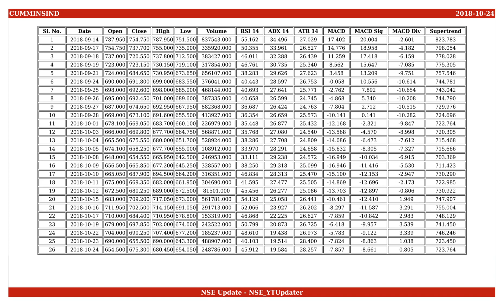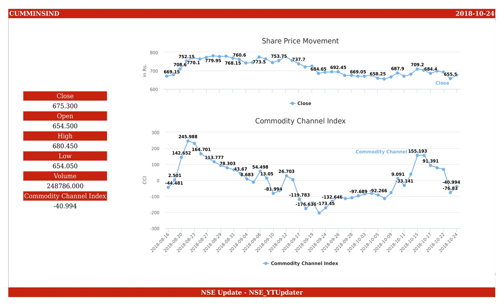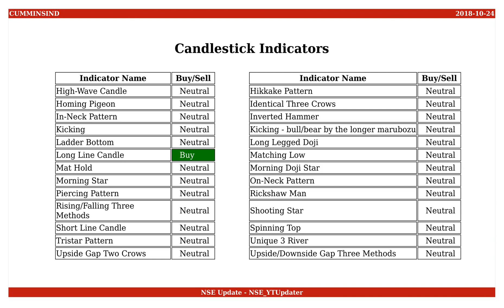Cummins India, NSE ID - CUMMINSIND, BSE ID - 500480 Dt. 2018-10-24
This is an educational video on technical indicators of Cummins India as of 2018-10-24.

Few Informations on the stock are :
NSE Name : CUMMINSIND
BSE Name : 500480
ISIN Number : INE298A01020

An Outlook on the share values are :
Open : 654.500
High : 680.450
Low : 654.050
Close : 675.300